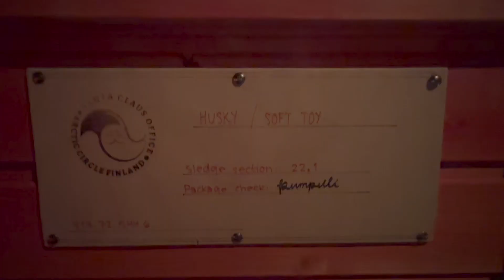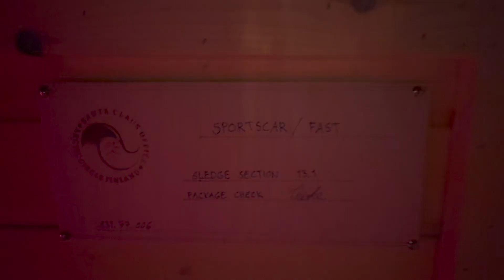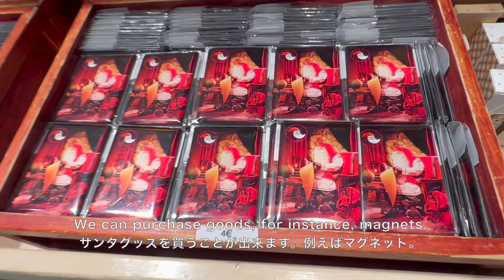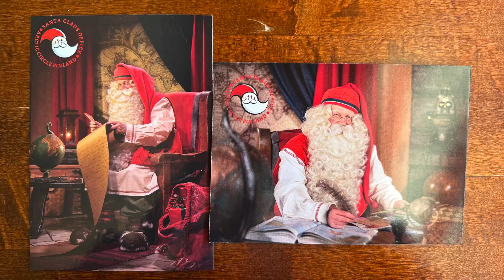サンタクロース村でサンタさんに会う！Meet Santa Claus in Rovaniemi, Finland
フィンランドのロヴァニエミのサンタクロース村にて、2023年４月、サンタさんに会い、童心に戻りました！動画と写真を記録してくれるので、50ユーロは決して高くないと思います。英会話の度胸と愛が必要なクリスマス版「徹子の部屋」みたいでした。杉原有紀、鈴木敏彦
Video by ATELIER OPA Co., Ltd. Yuki Sugihara & Toshihiko Suzuki.
Music: Elves Workshop by Simon Folwar from Uppbeat (free for Creators!)